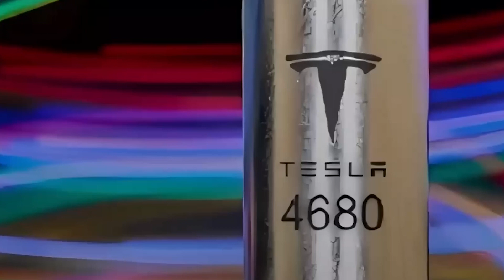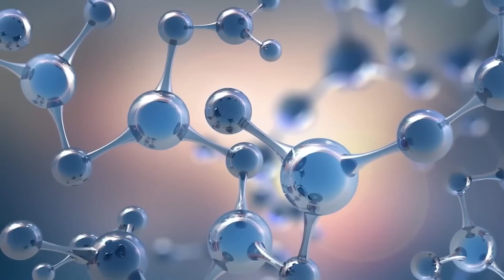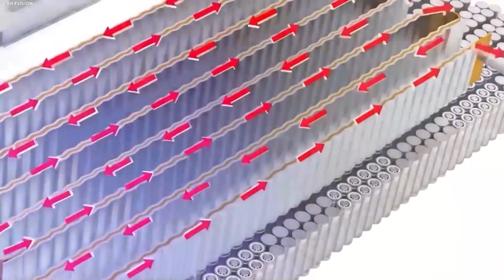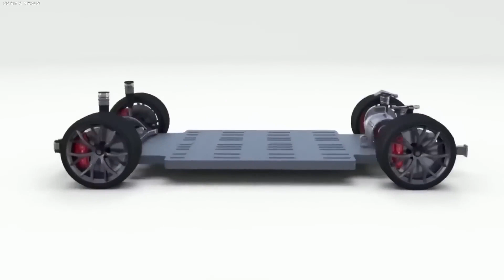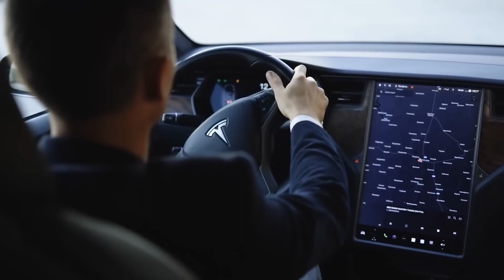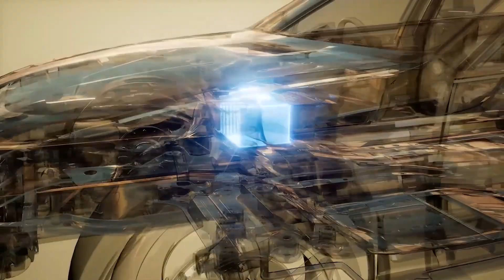Elon Musk Reveals Game-Changing Battery Tech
Elon Musk just unveiled groundbreaking battery technology that could reshape the entire EV industry. In this video, we explore the potential end of Tesla’s 4680 battery as new materials like manganese-based LMFP, NMC 532, and sodium-ion batteries emerge with better range, faster charging, and lower cost. Discover how the Astroinno L600 battery, Tesla's partnership rumors, and innovations from companies like Gotion High-Tech and CATL could lead to EVs with over 1,000 km range, 4-minute fast charging, and 100-year battery life. With Tesla testing these next-gen batteries for the Model Y and Cybertruck, 2024 could mark a major turning point in sustainable energy and electric vehicle tech.

BEST EV DEALS ⬇️⬇️:
The Best Home EV Charging station
The Best Tesla EV Charger
Best Tesla Phone Mount Everyone Needs
Best Mattress to SLEEP In Tesla